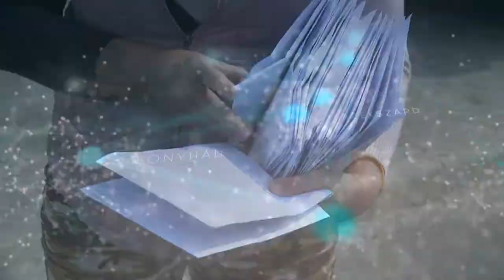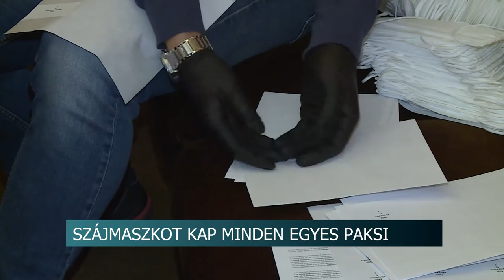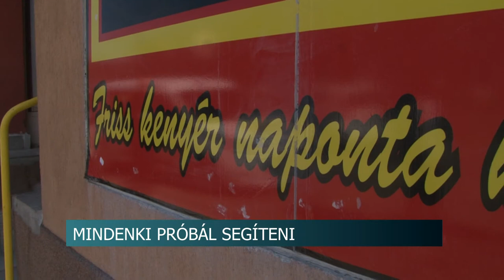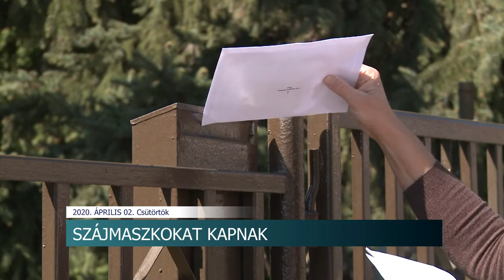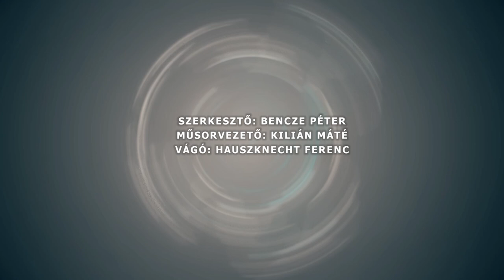Híradó - Tolnatáj TV 20200402